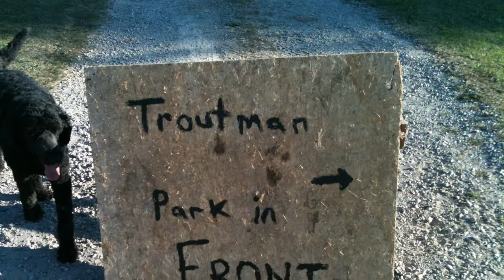A Dogs Life - Crockett - 12-10-08 to 12-10-20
My Dog Crockett’s Life. A GOLDENDOODLE. Born 12-10-08 Died 12-10-20
 12 years of Pictures in 18 minutes.